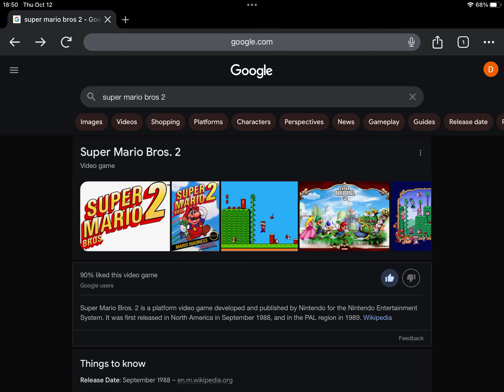Happy 23rd Anniversary To Super Mario Bros. 2 (2001)! (North America) - Game Boy Advance